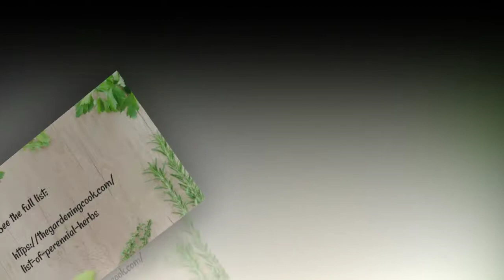List of Perennial Herbs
See the complete list of perennial herbs plus some ideas for using them in recipes